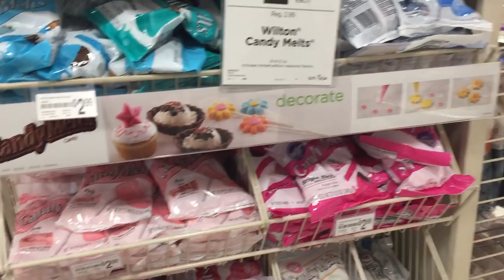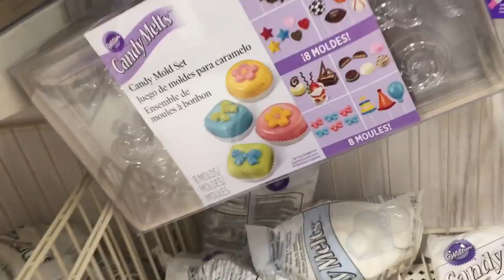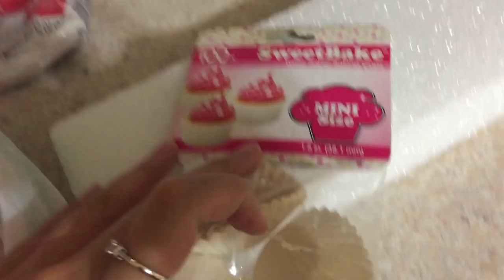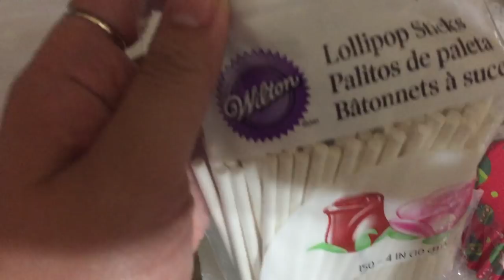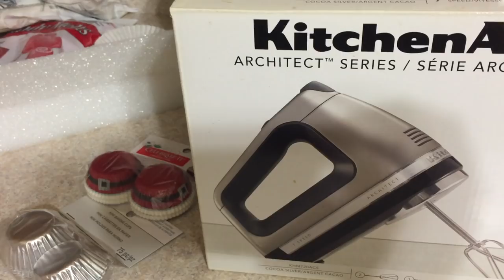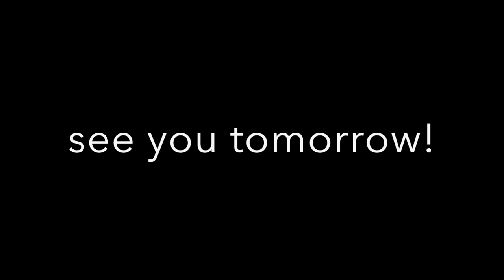VLOGMAS DAY 15: Prada Wallet &Baking | Jerlyn Phan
EXPAND

Thank you for taking the time to watch! xo

ABOUT ME:
I am just an average 20-something year old girl that works a full time job but when I'm not at work I continue you work on filming and editing videos becasue I absolutely love it. I cannot express how thankful I am to have your support. You are helping me live my dream and allow me to continue with my passion which is beauty and YouTube. I always tell you my honest opinion. If you don't like you don't have to watch. I'm being myself and I wouldn't have it any other way :) I am extremely grateful for everything in my life and all I want to do is celebrate it with all of you. THANK YOU FROM THE BOTTOM OF MY HEART xo

ErinCondren.com is where I got my planner and I LOVE it!

EARN CASH BACK on EBATES when shopping online (free) & get $10 when you sign up

EARN CASH BACK on EBATES when you shop online!!!

take care, & stay awesome!